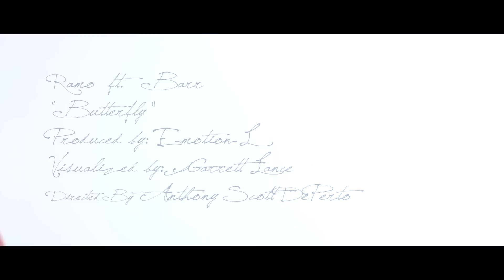Ramo ft Barr Butterfly (Produced by E-motion-L) Clean Version Exclusive Video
Respect & Regain Entertainment presents: Ramo ft Barr with thier hit single "Butterfly"

Directed by: Anthony Scott DePerto

Visualized by: Garrett Lance

Produced by E-motion-L Productions

Make sure you follow or visit the websites of: Ramo, Barr, Anthony Scott DePerto & Emotional-L productions on Twitter & Instagram:

Instragram/TheRealRamo